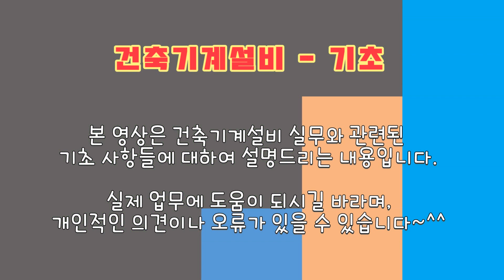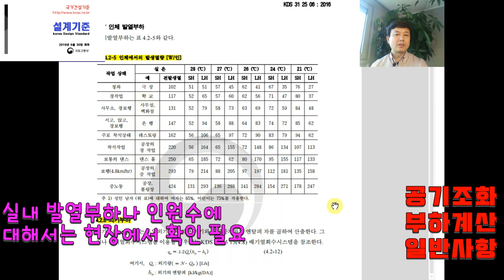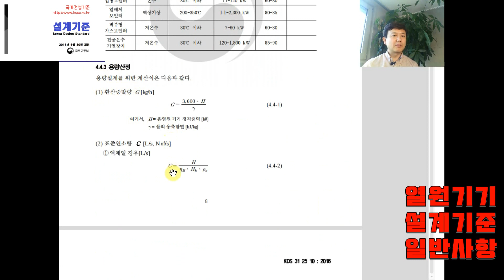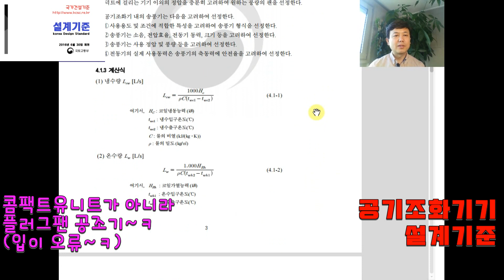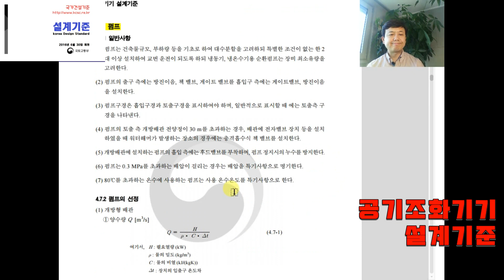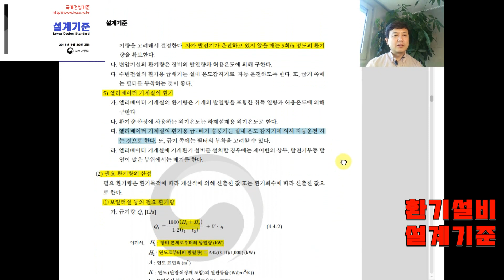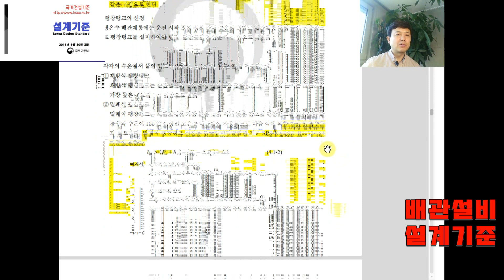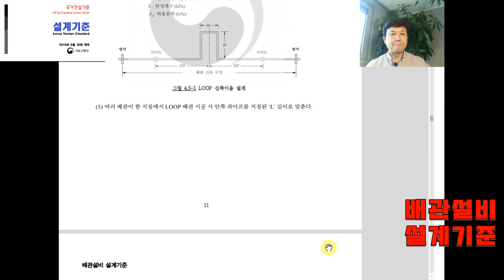건축기계설비 설계기준- 1부 (일반사항,부하계산,열원기기,공조기기,환기,배관)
건축기계설비와 관련하여 국가건설기준에 있는 각종 기계설비 관련 설계기준들의 내용을 설명해 드립니다.

건설 현장에서 일하시는 기계설비 기술자분들께 도움이 되길 바라며,
내용 중 잘못된 부분이 있거나 수정할 사항이 있으면 아래에 댓글로 달아주시면 감사~^^

※ 화면의 화질을 고화질(HD)로 설정하고 보세요 → 화면 하단이나 상단에 마우스를 올려놓으면 나타나는 "설정" 아이콘(톱니바퀴 모양)을 클린한 후 화질(품질)을 높은 수치의 고화질로 선택하면 됨